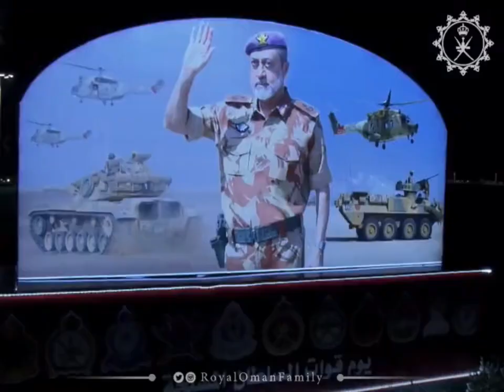جلالة السلطان هيثم يقيم حفل عشاء بمناسبة يوم القوات المسلحة 🇴🇲 ٢٠٢١م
‏‎فيديو | جلالة السلطان ‎هيثم_بن_طارق المعظم القائد الأعلى /حفظه الله ورعاه/ يقيم حفل عشاء بمناسبة ‎يوم_القوات_المسلحة